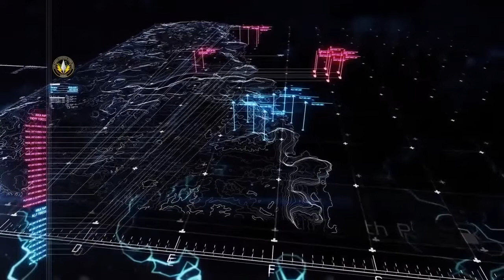ACE COMBAT 7 Skies Unknown - Campaign Playthrough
In this episode of Ace Combat 7 Skies Unknown we see Trigger promoted to a squadron leader. Mission 11 sees the Osean military go on a offensive, there target is Erusea's naval fleet and ship production facility.

TIMESTAMPS
0:00 Intro
7:43 Mission 11 Fleet Destruction
24:32 Mission Results